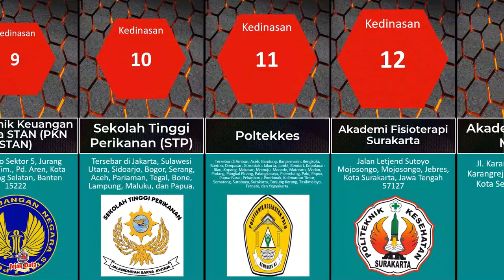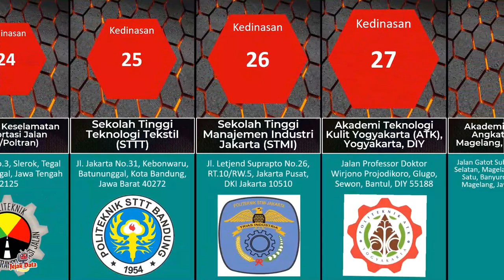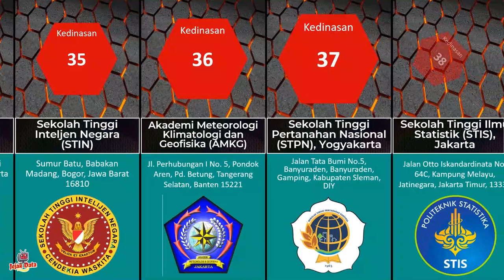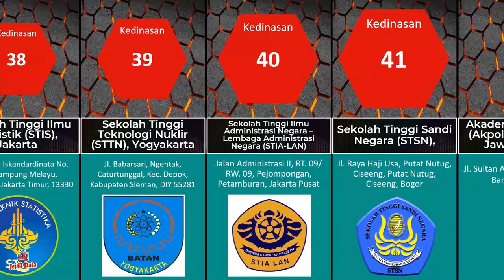DAFTAR NAMA SEKOLAH KEDINASAN DI INDONESIA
Berikut Ini DAFTAR NAMA SEKOLAH KEDINASAN DI INDONESIA